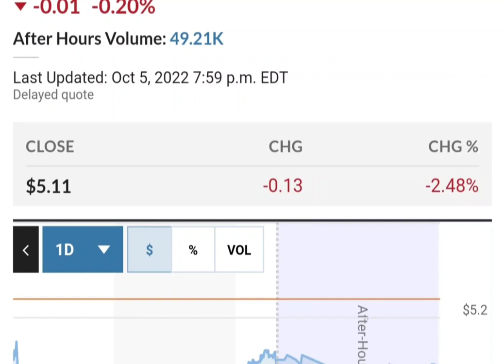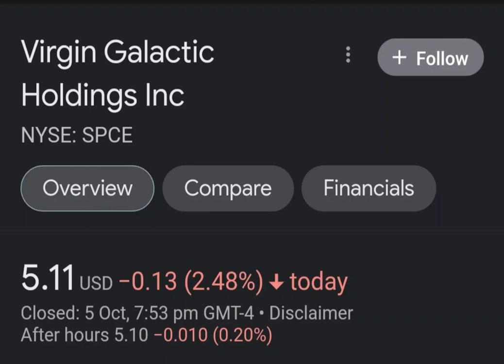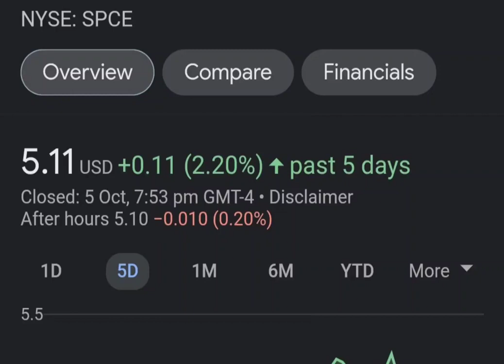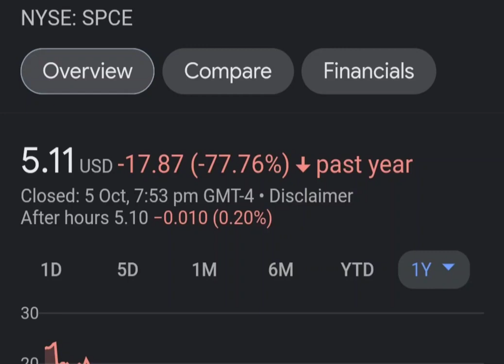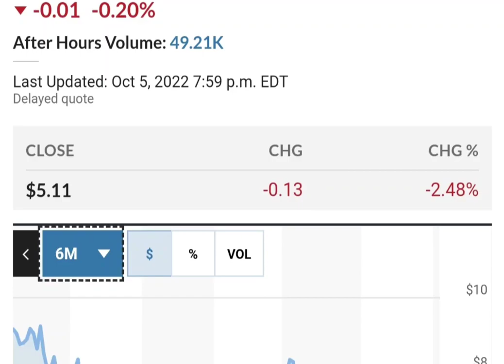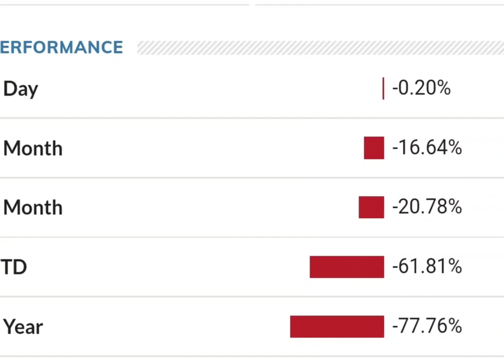Should you buy SPCE Stock Virgin Galactic Holdings Stock Price Prediction 2025